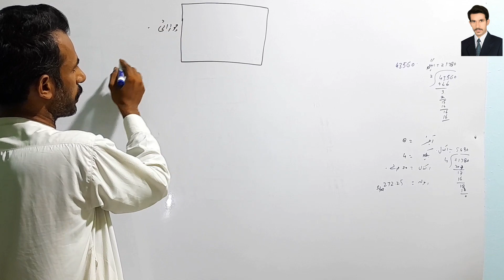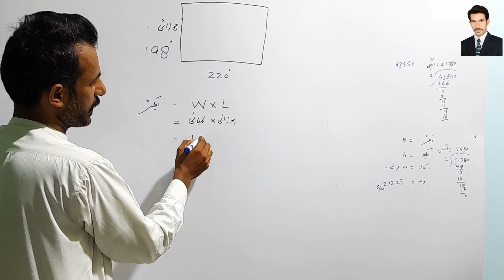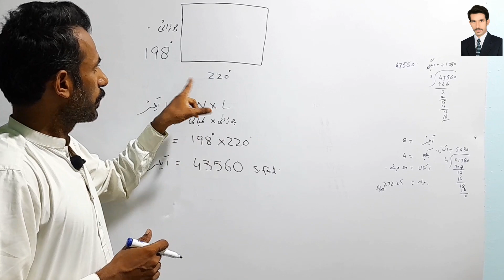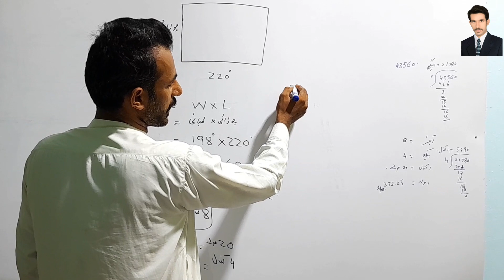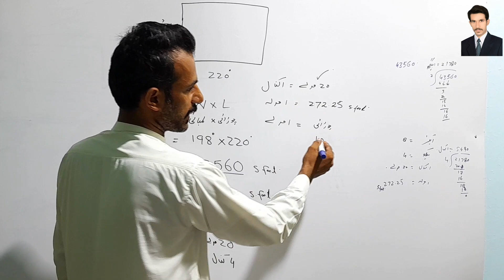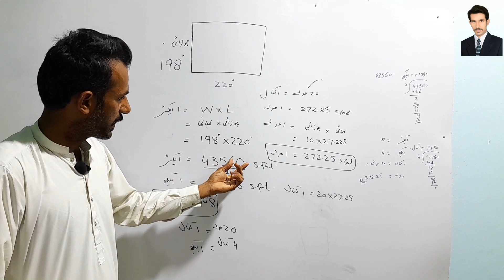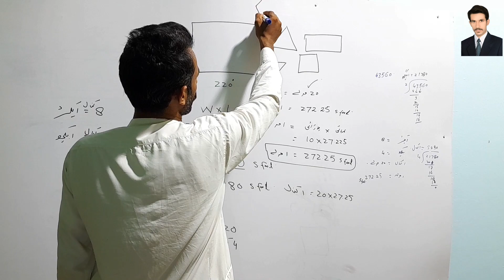Marla kysay Maloom krain| Marla Kia Hota hy |1 Marla kitna hota hy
Marla kysay Maloom krain| Marla Kia Hota hy |1 Marla kitna hota hy@Fayyazmalik6